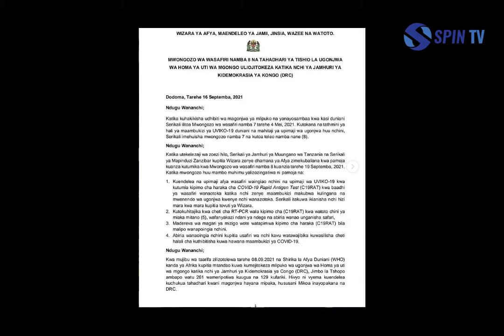129 WAFARIKI UGONJWA MPYA WA UTI WA MGONGO/WIZARA YATOA NENO/WANANCHI WATAKIWA KUEPUKA MIKUSANYIKO